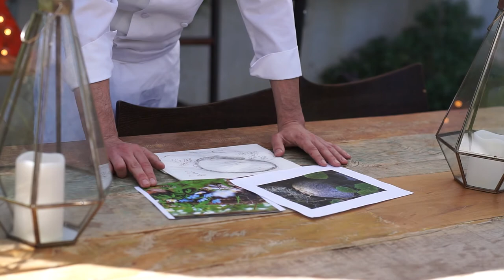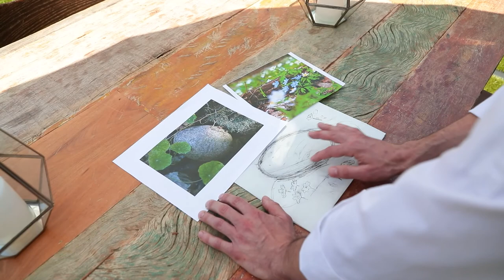The Art of Plating - By Kettner Exchange /// San Diego Design Week 2020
The recipient of the coveted Orchid & Onion award for Architecture, Kettner Exchange's design pays homage to San Diego founding father William Kettner. The restaurant boasts two levels of indoor/outdoor drinking and dining, filled with subtle nods to the city’s great bay and nautical history. Corporate Executive Chef Brian Redzikowski’s rotating menu features some of the most innovative dishes in San Diego, from Tender Belly Farms suckling pig larb, to hamachi ceviche, foie gras French toast and Grilled quail char sui. The restaurant’s sun-kissed main dining room spills into the space’s main attraction—its open rooftop patio, where Beverage Director Claire Sexton reins over the restaurant’s thoughtful and dynamic cocktail program.